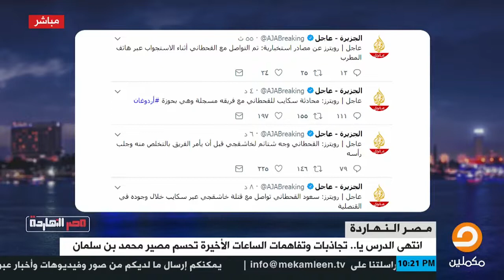هل يكون سعود القحطاني هو كبش الفداء في قضية جمال خاشقجي؟